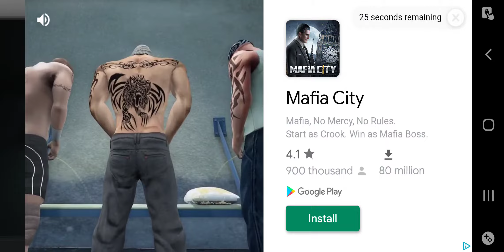Service went out, as requested: Crossfire Warzone